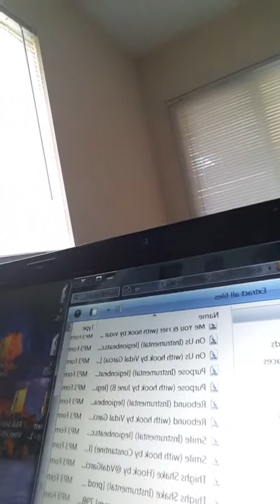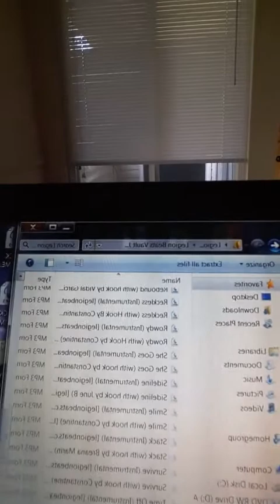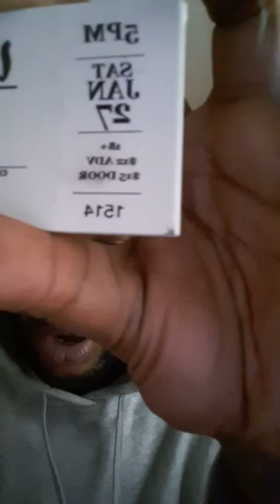Atlanta Hit Makers Presents King Spydamann Live @centerstage (Ad 2) - King Spydamann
Check out the #1 independent music video countdown IN THE WORLD CRAIG!!(no bs) Atlanta Hit Makers hosted by Willie Millionare. You can watch us every Thursday night/Friday morning at 1am on Comcast channel 24 People TV.(Yea I'm a co-host thats why I said watch "us") You can also catch the full series on YouTube LIKE COMMENT SHARE SUBSCRIBE THANX
ALSO
I JUST GOT THEM TICKETS IN!!! I (ME, KingSpydamann) AM PERFORMING LIVE AT CENTERSTAGEATL JANUARY 27TH!
OR...
Click the link below(or in my bio if on IG) for tix to the King Spydamann show January 27th @centerstageatl!
1374 W Peachtree St NW, Atlanta, GA 30309